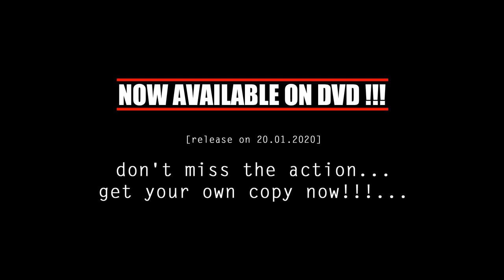RANAU AMATEUR 4X4 CHALLENGE 2019 - By; KnetH De CrockeR (DVD Trailer)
Lokasi/Location: Lohan Dam, Ranau, Sabah, BORNEO
(Tomporog)
Tarikh/Date: 20-22 December 2019
Kategori/Category: Amateur
Harga/Price: RM40/set + RM10(Poslaju)

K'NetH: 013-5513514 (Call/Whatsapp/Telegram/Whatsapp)